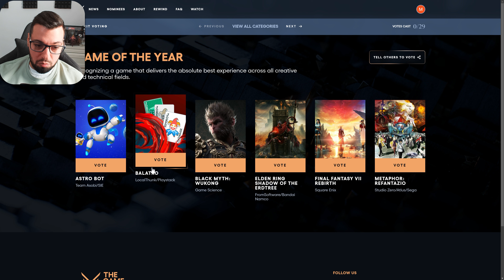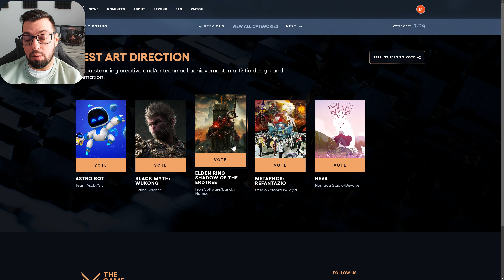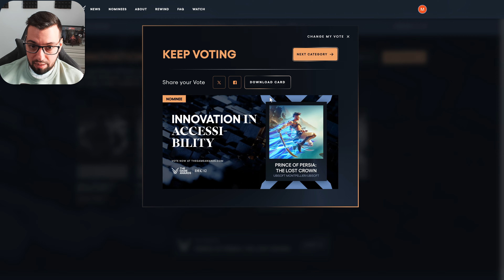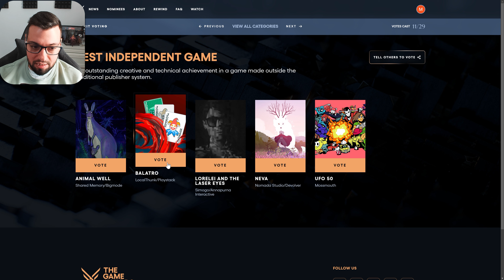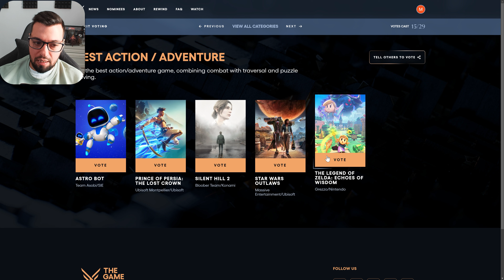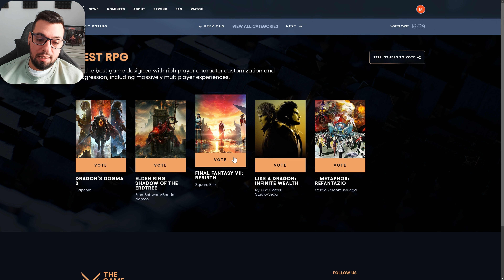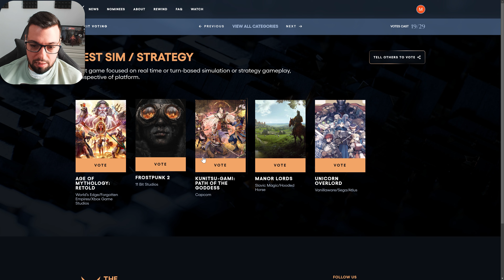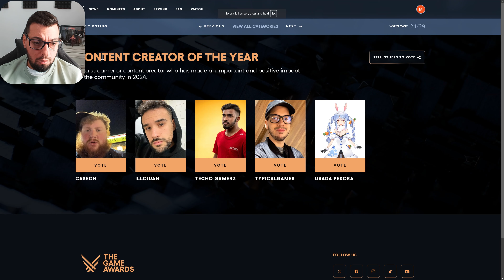ManCave Voteaza Jocurile Anului 2024 - The Game Awards